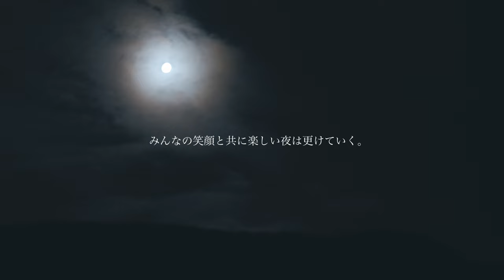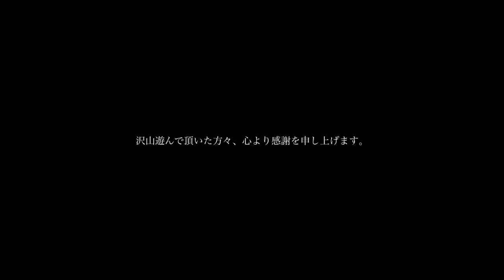アウトドアショップ主催のイベントがアツい‼︎ YURAフェスvol.1【YURAGI OUTDOOR】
今回は大阪府堺市にあるアウトドアショップ【YURAGI OUTDOOR】さんが主催するキャンプイベントに参加してきました。

ショップならではのキャンプの猛者達が集結したとても楽しいイベントです‼︎

YURAGIさんはかなり珍しい商品を取り扱っていますので、是非皆さん行ってみて下さい。

YURAGI OUTDOOR

キャンプ場
野口オートキャンプ場